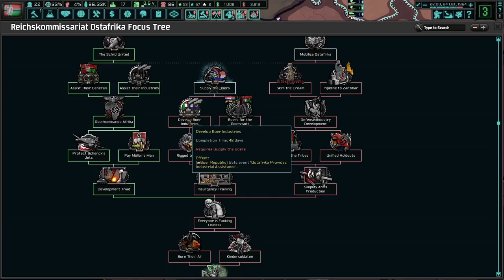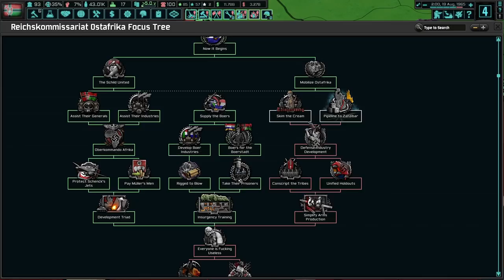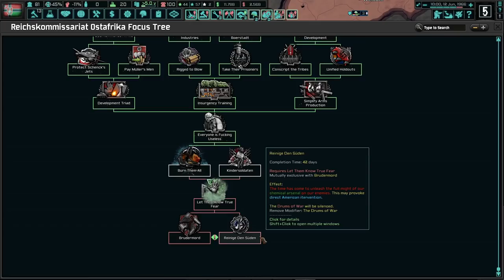Child Soldiers, Gas, And Napalm, Oh My! Hoi4 TNO: Last Days Of Europe, Ostafrika #3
The end of the Second World War saw the Reich become the masters of Europe and most of Afrika. It is our turn to make Afrika into a Nat'l Socialist paradise. With Daddy Huttig, we can hopefully achieve utopia and make this our permanent home!